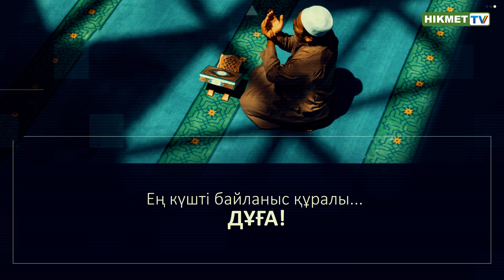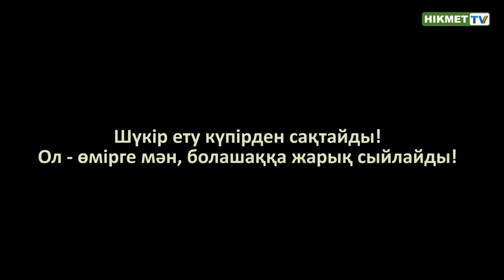Өмірлік кеңестер | Жаңа бейнеролик